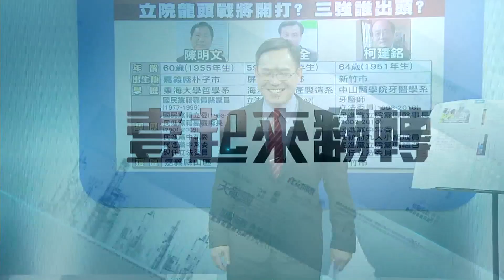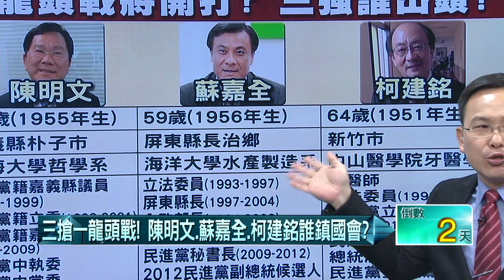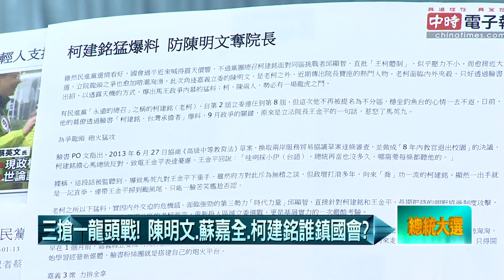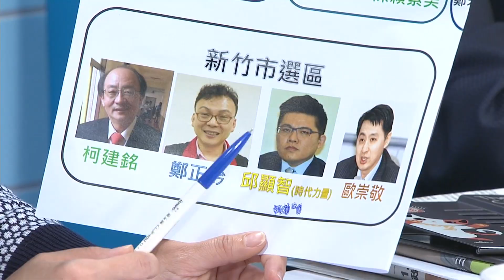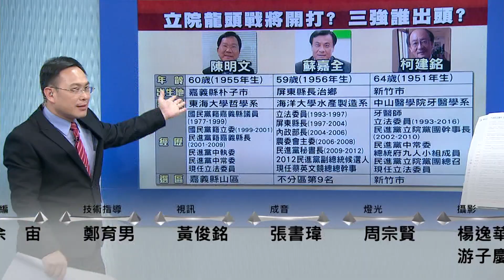01142016壹起來翻轉》P6三搶一龍頭戰！ 陳明文、蘇嘉全、柯建銘誰鎮國會？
維安拉警報！　小英取消「大進場」！防彈台護體！
昨爆馬回鍋黨魁！　今大咖一字排開！背後暗潮洶湧？
「馬王連」合體！　選前急催「沉默基本盤」！
馬王連胡打恐嚇牌？　沉默深藍買單？
決戰48小時！　爆區公所、新北市政府動員挺朱掃街？
三搶一龍頭戰！　陳明文、蘇嘉全、柯建銘誰鎮國會？